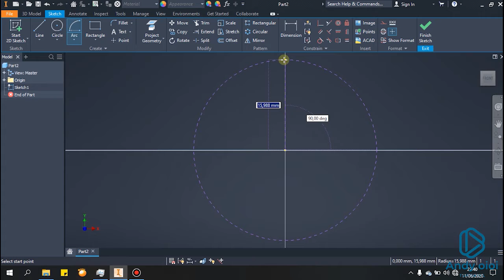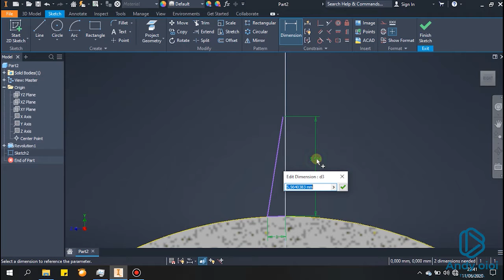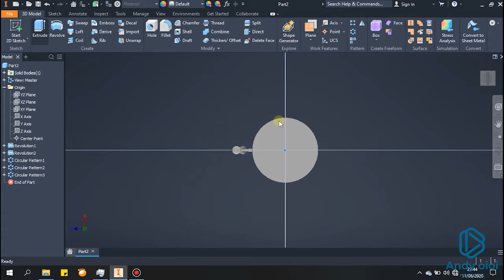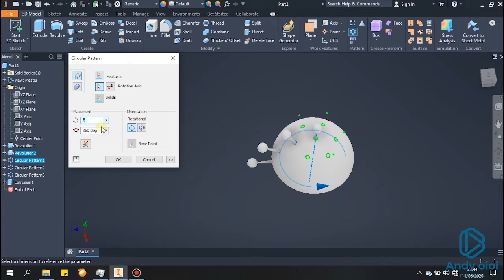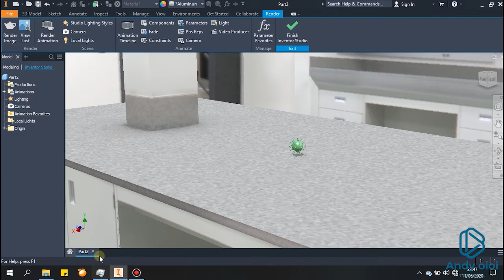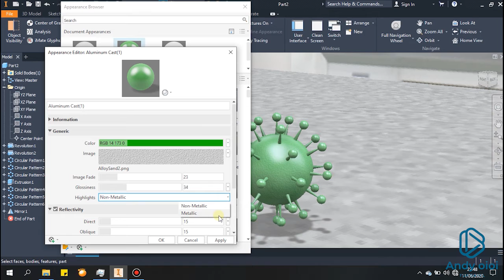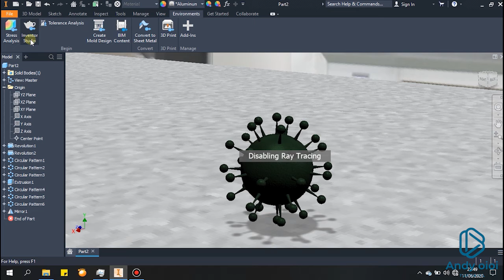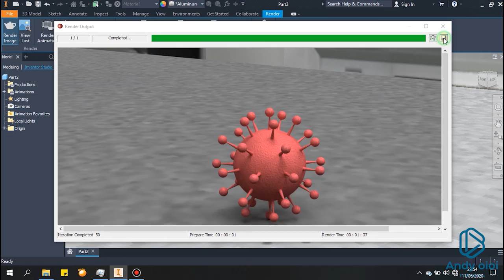Desain Virus Corona?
Halo Sobat Teknik...

Vidio tutorial Bisa ikuti langkahnya untuk mengoperasikan software Autodesk Inventor 2012, 2015, 2016, 2017, 2018, 2019, 2020 dan 2021.

untuk kalian yang ingin bertanya-tanya atau minta bantuan mendesain silakan hubingi saya lewat media social dibawah ini